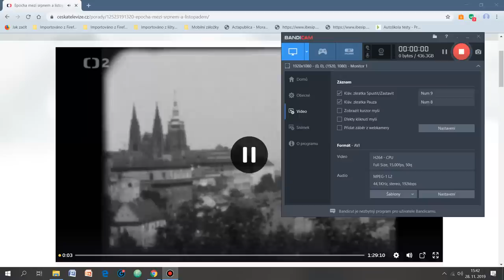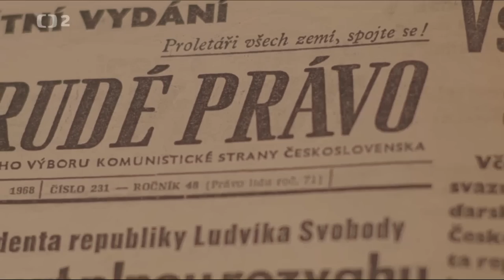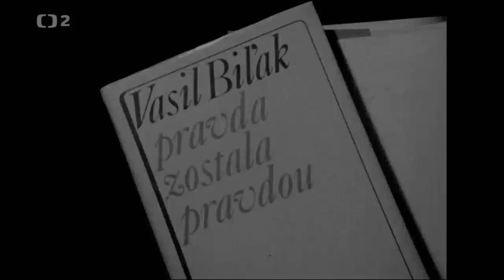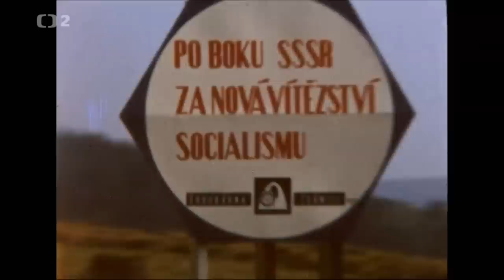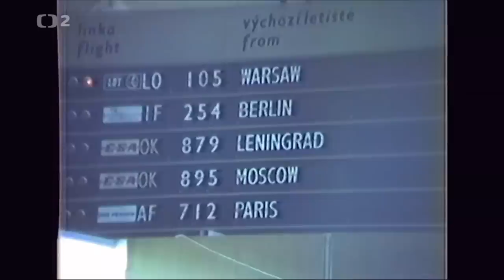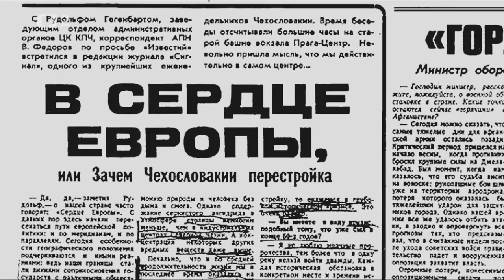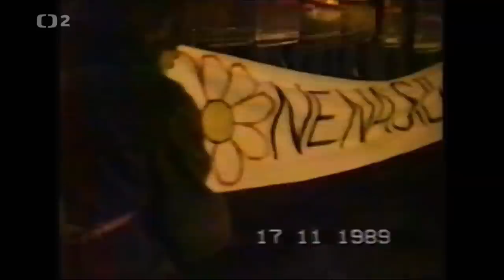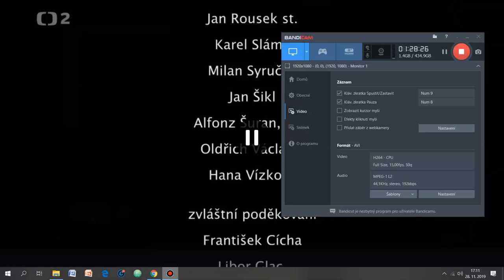Epocha mezi srpnem a listopadem, dokument ČT 2019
Dokument režiséra Jana Rouska o období mezi léty 1968 a 1989 pohledem samotných představitelů KSČ nabízí nový a unikátní pohled na tuto část naší historie.
Všechna práva patří České televizi a autorům dokumentu.
Video jsem nahrál jen kvůli tomu, protože tento dokument není již déle online přístupný a mám pocit, že informace v něm uvedené by měly zůstat déle přístupné a mělo by o nich být větší povědomí.
Omlouvám se horší kvalitu videa v některých místech.